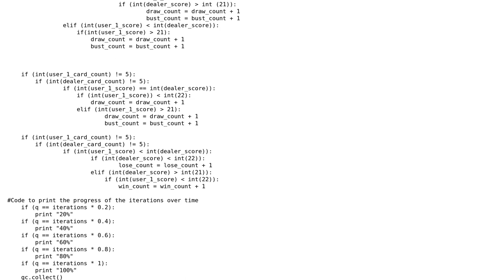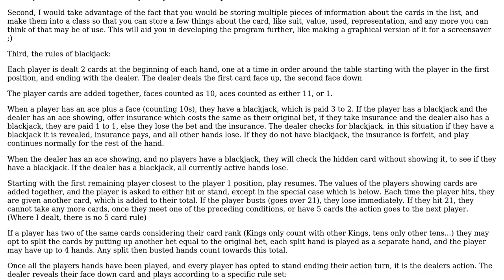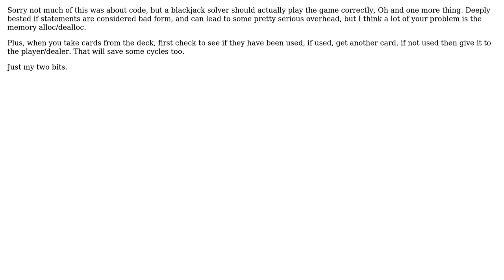Code Review: Blackjack strategy simulation (2 Solutions!!)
Code Review: Blackjack strategy simulation